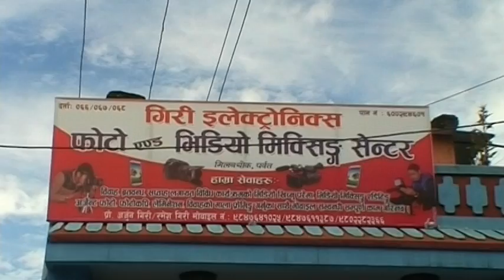Advertisment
Giri Electronic Photo and video mixing center
Our services :-
Video and photo mixing, casting, video recording HD
A complete video editing studio